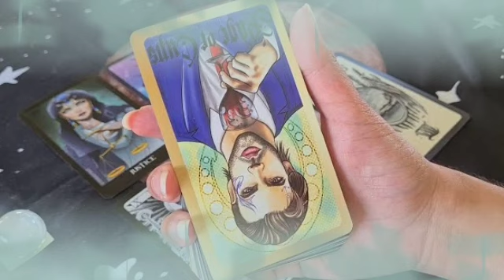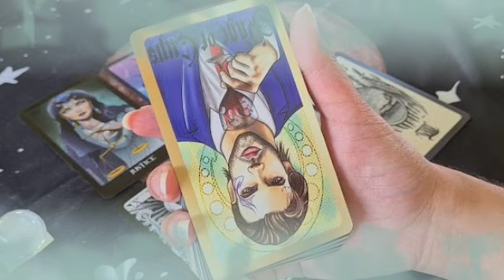برج الحمل من 9 إلى 19 سبتمبر 2022 // حيموت من التفكير فيك🤭 هذه علاقة توأم شعلة يا حمل🔥